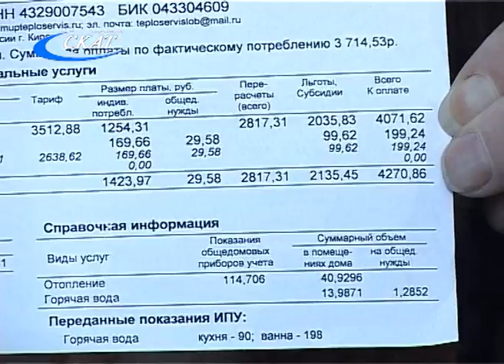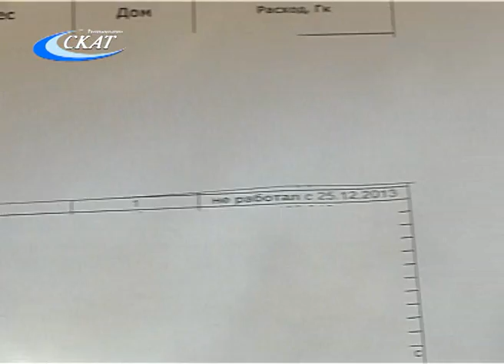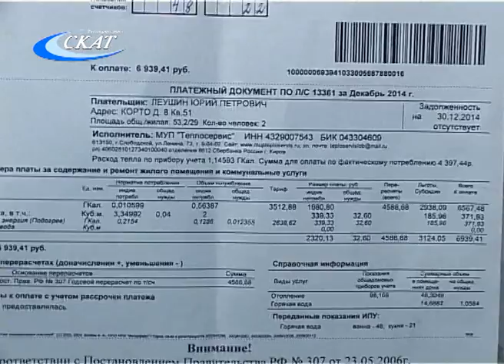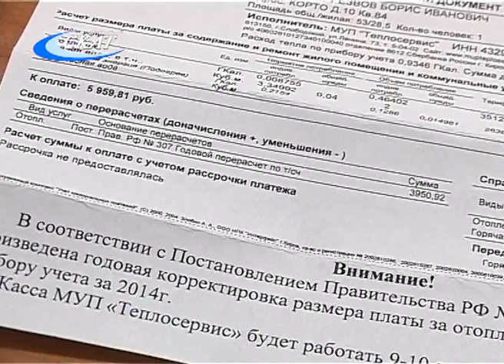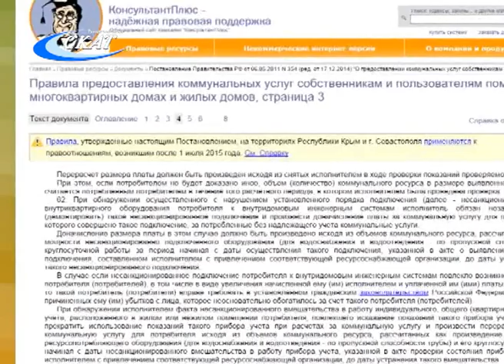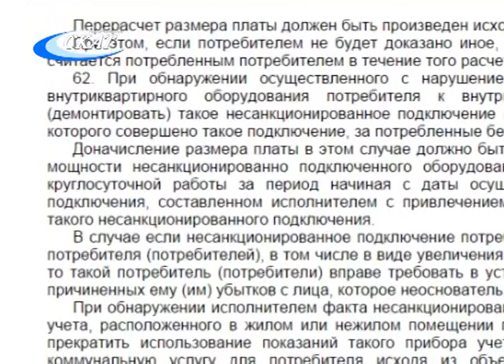ВРЕМЯ КОРРЕКТИРОВКИ: В ЯНВАРЕ ГОРОЖАНЕ ПОЛУЧИЛИ КВИТАНЦИИ ЗА ОТОПЛЕНИЕ С ПЕРЕРАСЧЕТОМ